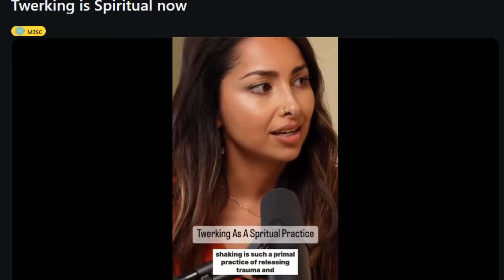Twerking Is A Spiritual Practice Now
Today we're gonna be taking a look at the latest psychological breakthrough that's been discovered through twerking